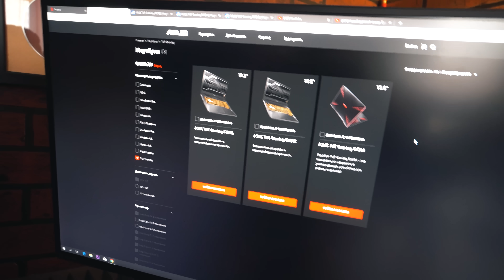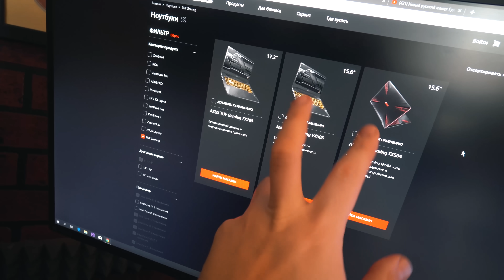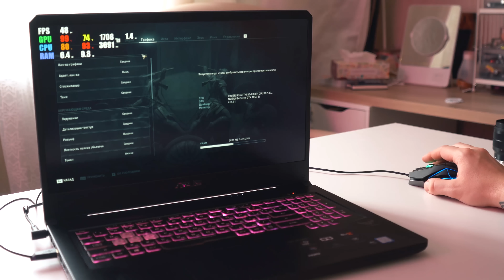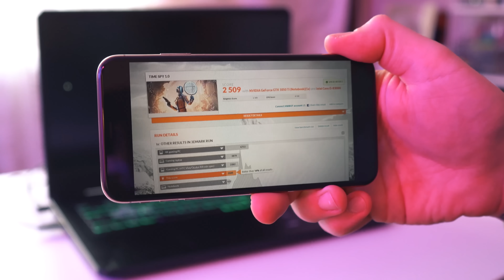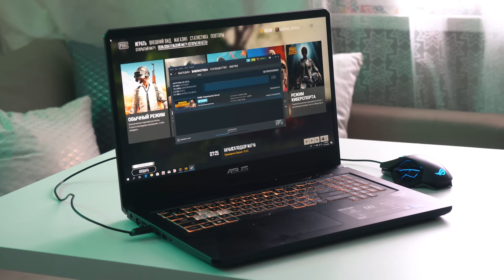Asus TUF - Игровые ноутбуки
Битва рабочих столов 21 Все ноутбуки ASUS TUF FX507, FX505, FX504